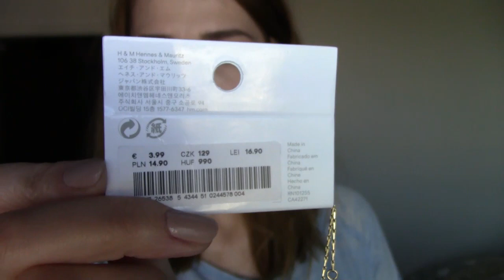Zakupy ubraniowe H&M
Dzieki wielkie za oglądanie :) zapraszam do subskrypcji aby byc na bieząco z filmikami :)